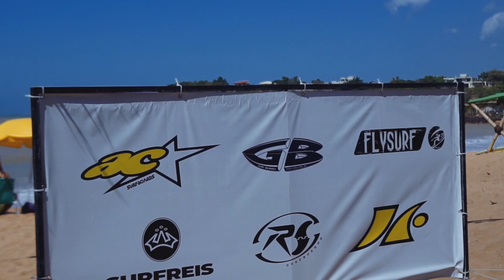2a Etapa Upper Soft Apresenta: Circuito Bahamas Superliga de Surf Capixaba 2021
Confia as imagens das finais da segunda etapa da Superliga de Surf Capixaba que aconteceu nos dias 21 e 22 no beach break de Carapebus, Serra - ES
Imagens by: @marcelomesquitaf @celsoraj